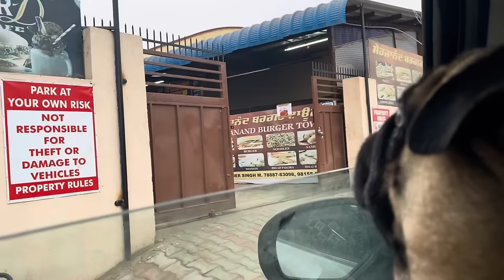Greesh पूरा रास्ते रोते रहे 😭 ॥ घर जाकर मम्मी का birthday मनाया ❤️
Apna favourite part comments mae zroor , i am waiting